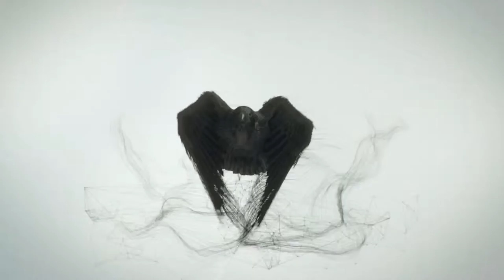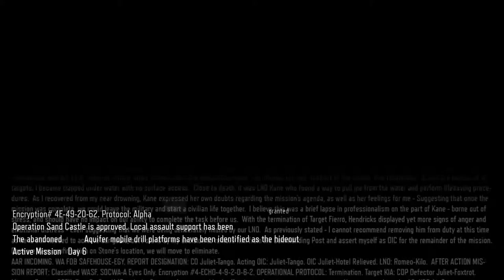Let's Play Call of Duty: Black Ops III [Part 22] - ATTACKING THE AQUIFER RIG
Wish I could fly those things but oh well.

Call of Duty: Black Ops III is owned by Treyarch.